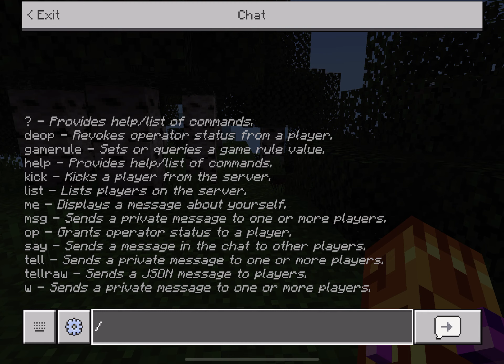Survival Let’s play part 1 (an honest start)